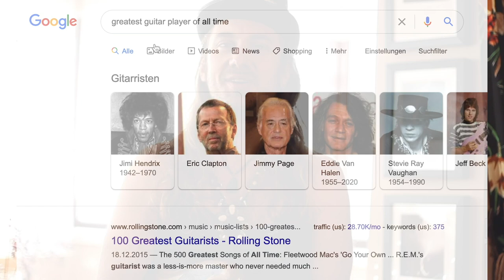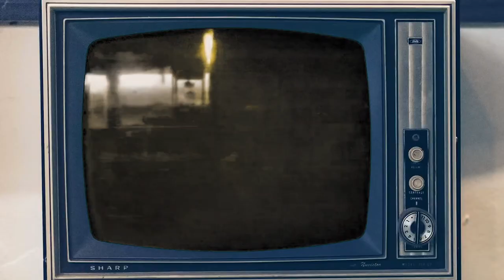Was Hendrix The Greatest Guitar Player Of All Times?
✅ Join my Rock/Blues Guitar Improvisation Mastery Group ✅ Discover how to play more melodically in this free Hendrix guitar class

In this Hendrix documentary we want to explore Jimi’s music beyond  Purple Haze, Voodoo Child and Hey Joe. We will check out some rare footage of his playing live and in the studio, and highlight different topics of his career. This is episode #1 of a 20 episode series.

Great Jimi footage to watch:
The Jimi Hendrix Experience - All Along The Watchtower (Official Audio)
The Jimi Hendrix Experience - Voodoo Child (Slight Return) (Live In Maui, 1970)

Videography and Art Director: Gigi Olguner, Eleven Hearts Studios

Check out these great Youtube resources about Hendrix that I used for this video:

''Birth of Rock'' from the BBC documentary ''Seven Ages of Rock''

Key Points:

0:00 Intro

0:20 JAM! Power Of Soul

1:26 Jimi the Greatest?

2:47 Carlos Santana and more….

4:16 Rivals and Friends

6:18  Hendrix arrives in London

7:56 Commercial Success?

9:38 Who is “The Best”?

11:11 Hendrix and the Jazz Influence

13:36 Hendrix the Pivoting Point

15:12 Summary

17:08 End JAM! Hey Joe